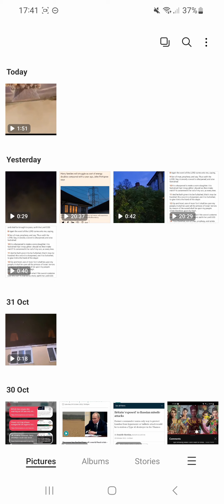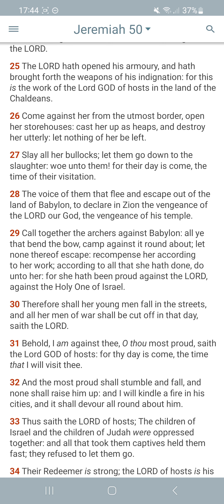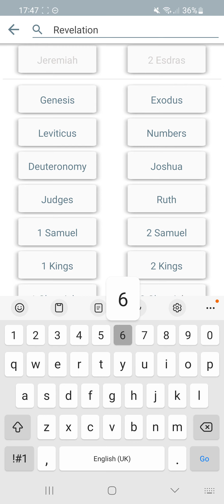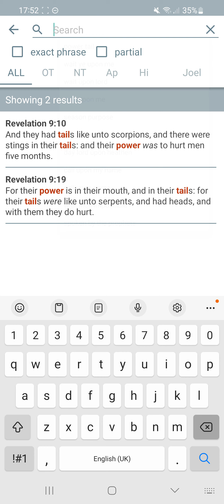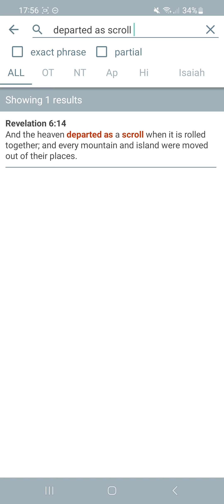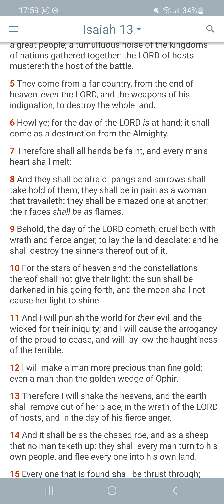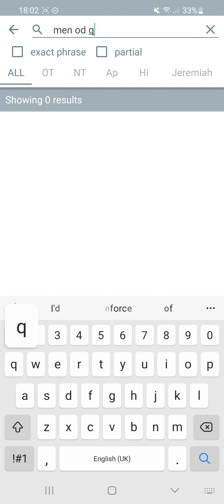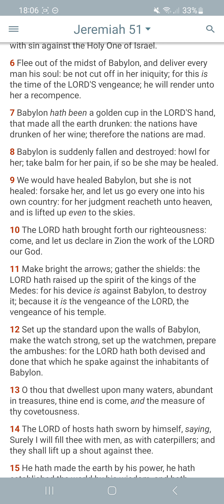A nuclear explosion in VR a little glimpse or experience of the destruction of America